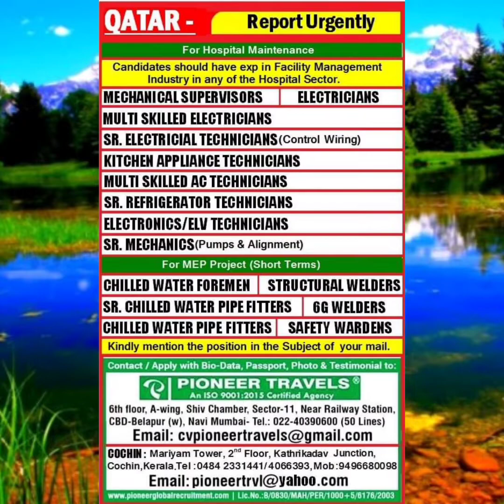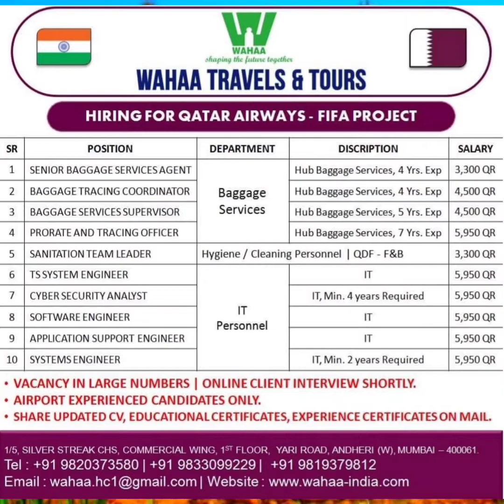02_Feb,Rigger Helper Formen Supervisor QaQc Hvac Driver Ptw FABRICATORS Meshon Gulf Job